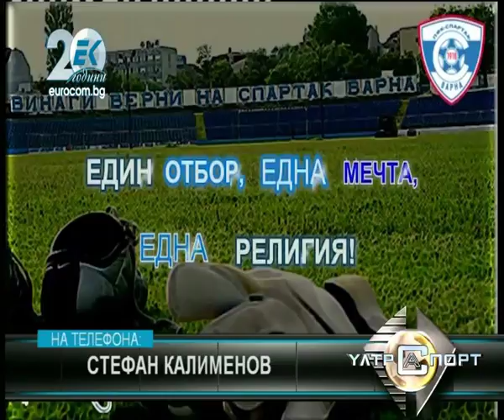Кражбата "Спартак" Варна 2 - ТВ Евроком - Ултраспорт 18.09.2017